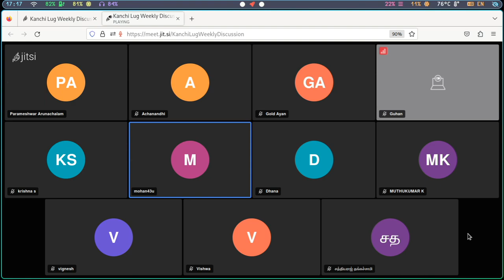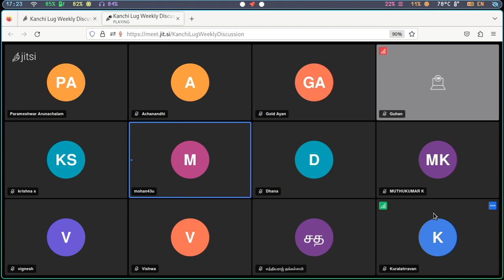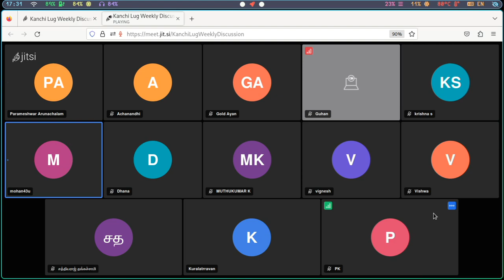வாராந்திர செய்திகள் (Weekly News) - 2023-07-02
இந்த நிகழ்படத்தில் கடந்த வாரம் கட்டற்ற மென்பொருள் உலகத்தில் நடந்த நிகழ்வுகளில் எங்களுக்கு தெரிந்த நிகழ்வுகளை பகிர்ந்துள்ளோம்.

பங்களித்தவர்கள்:
காஞ்சி லினக்ஸ் பயனர் குழுவின் வாராந்திர கூட்டத்தில் பங்குபெற்ற நண்பர்கள்.